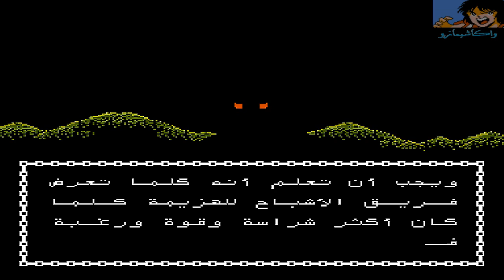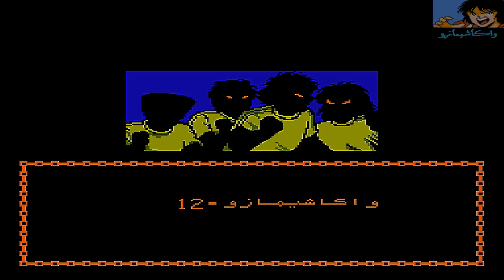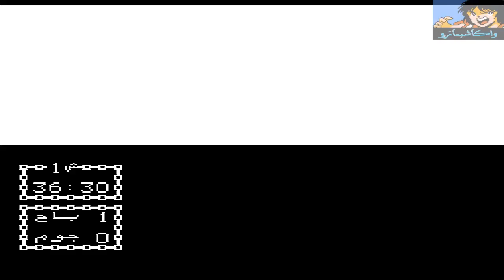Captain Tsubasa 2 Nes Golden Player Hack By Wakashimazu 2012